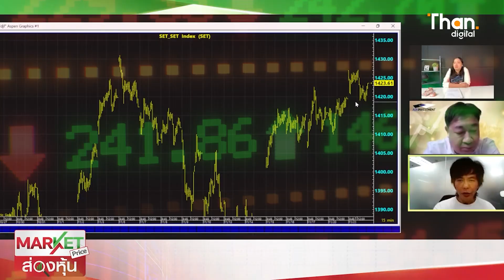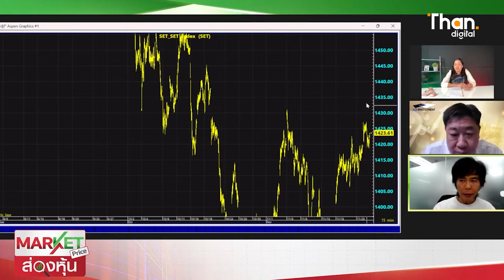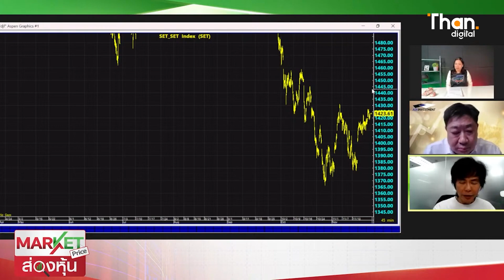SET รอบนี้จุดซื้อ 1410-1419 เเต่ถ้าหลุด 1410 ระวัง | MARKET PRICE